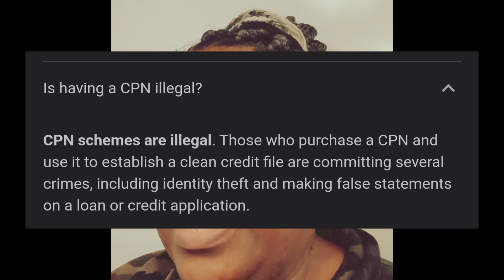AUNTIE LEX SPILLS THE TEA ON @Getlitwitmoe and MEME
I DO NOT KNOW THESE PEOPLE.

I AM ONLY REACTING TO THE VIDEO SHARED.